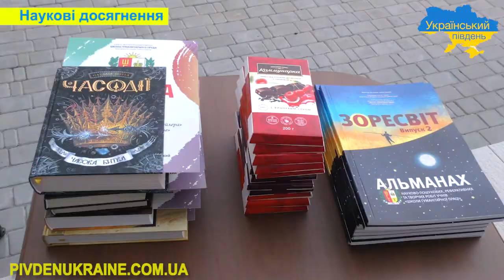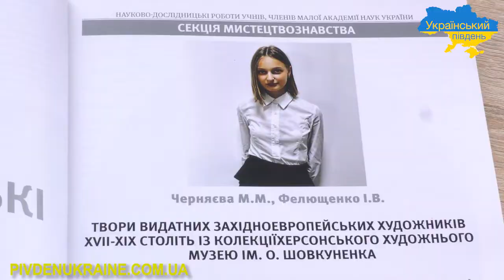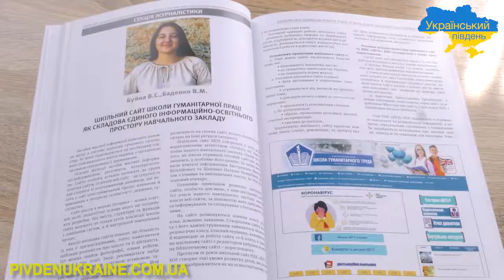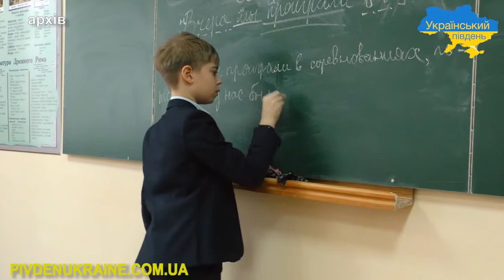Нагородження талановитих дітей відбулось у Школі гуманітарної праці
У навчально-виховному комплексі   Школі гуманітарної праці Херсонської  обласної ради  відбулось нагородження талановитих дітей, які протягом року були активними , пізнавали нове і долучались до наукових досліджень.  Захід проходив з дотриманням всіх карантинних обмежень, на свіжому повітрі, під час перерви.

Серед  нагороджених школярі,  ті, хто писав манівські роботи, чиї ввійшли до наукового видання «Зоресвіт», переможці  медіаробіт в конкурсі «Наука навколо нас» та  в конкурсі - Майстер «Буктрейлер». Цей конкурс  поєднує вміння учня робити креативне коротке відео, чим сьогодні займається  більшість   дітей та підлітків,  на прочитану книгу з агітацією для однокласників, аби вони  теж  нею захопились.

 Так сучасні технології тісно переплітаються із звичайними заняттям – читати книжки, а значить вчитись і мислити і мріяти.
Школа намагається робити все можливе щоб заохотити учнів до науки та читання і всебічно їх розвинути.

Діти мають можливість також, співпрацюючи з науковцями, і  створювати наукові статті, а потім і побачити їх у друкованому варіанті. Цього року вийшов  у друк  вже II випуск альманаху «Зоресвіт» – науково-пошукових, реферативних і творчих робіт учнів Школи гуманітарної праці. Кожна робота заслуговує на увагу.

Педагогічний колектив  школи робить  все , аби  у кожного учня  була зацікавленість та любов до науки.

Учні були нагороджені за свої роботи і також поділилися враженнями, наскільки цікаво їм навчатися в школі.

 В наш час , у кожної дитини вибір між цілим розмаїття занять і дуже важливо направити її зацікавленість у сферу , де треба думати та аналізувати.

Школа  гуманітарної праці Херсонської  обласної ради  веде чудову роботу з своїми учнями і виховує з них тих людей, які стануть справжніми особистостями нашої країни, її майбутнім!